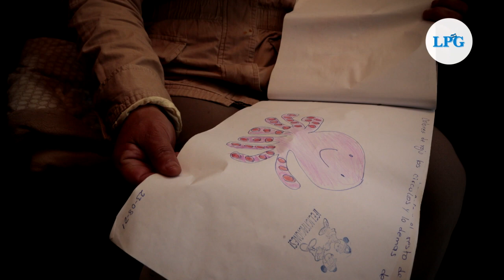Feminicidios: El abandono de los huérfanos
Este reportaje fue realizado con el apoyo de la International Women’s Media Foundation (IWMF) como parte de su iniciativa de ¡Exprésate! en América Latina.

¡Visítenos!